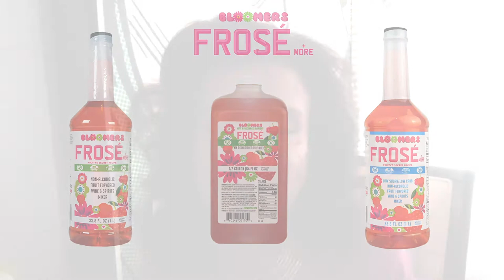Bloomers Frose + More Company / Product Video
This video explains the overview of Bloomers Frose + More as well features a 4 drink tasting to show the versatility of Bloomers Frose + More.